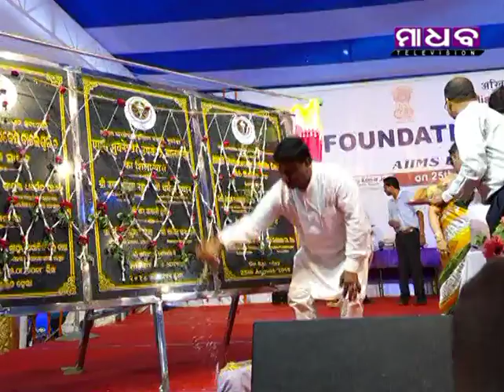Madhab Television News Time - 25-08-2018